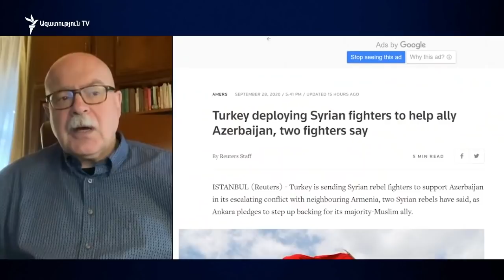Тренин: Жизненно важных интересов у России в Закавказье нет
В беседе с ведущим Воскресной аналитической программы Грайром Тамразяном директор Московского центра Карнеги Дмитрий Тренин представил свое видение ситуации на Южном Кавказа, где, по его мнению, вторая Карабахская война зафиксировала серьезное ослабление позиций Москвы. По мнению российского эксперта, в свете последних развитий Закавказье все больше отдаляется от зоны российского влияния, становясь для Москвы скорее субрегионом Ближнего Востока, где у нее жизненно важных интересов нет.